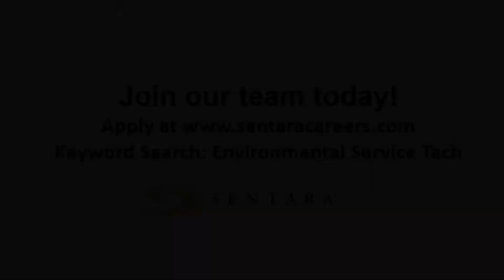Environmental Services Technician at Sentara Health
As an Environmental Services Technician with Sentara, you will be working around patients in housekeeping.  This position's primary duties include cleaning the patients' rooms, hallways, and any spills.  You will also have the opportunity to be cross-trained in other areas.  You will find that teamwork is exceptional, with everyone working together to ensure the best care for our patients. Search all of Sentara's Environmental Services job openings and apply Locations throughout Virginia and Northeastern North Carolina.

Follow Sentara Healthcare Careers on social media for the latest news, employee spotlights, and more!